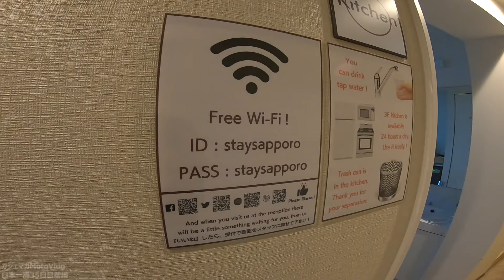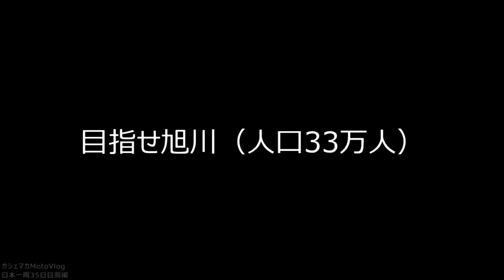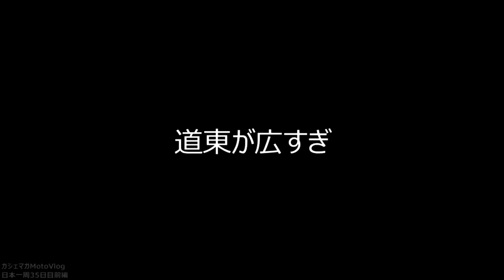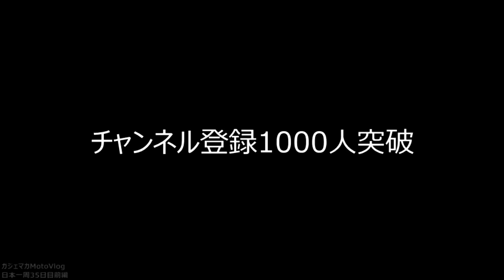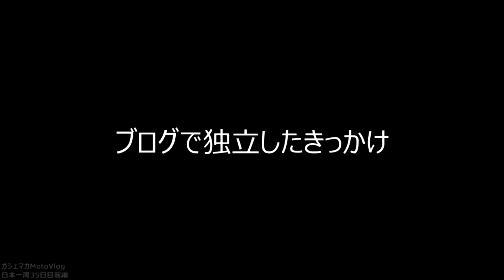[Touring Around Japan PART 37] Youtube Challenge [MotoVlog]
Blogs and social networking services

Filming Equipment (Current)
Motorcycle Ride
GoPro HERO 9 ⇒
External microphone ⇒
Walking
GoPro HERO 9 handheld ⇒
Video Editing Apps

Equipment (at the time)
Motorcycle Ride
GoPro HERO 7 ⇒
External microphone adapter ⇒
Ulanzi case ⇒
External Microphone ⇒
When walking
GoPro HERO 7 handheld